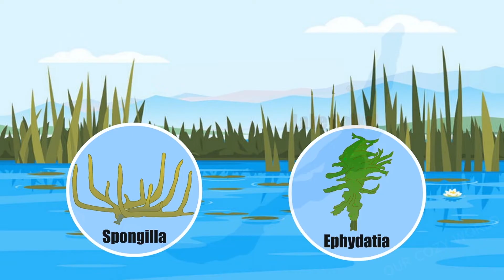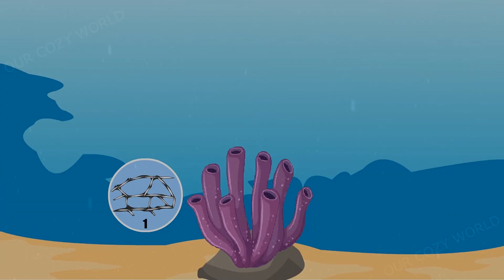Sea Sponges | All About Sponges | What Is a Sponge? | The Wonderful World of Invertebrates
The word "sponge" for most people is associated with synthetic kitchen sponges. In fact, sponges are not just a piece of foam rubber. In this informative video, you will learn that this name originally belonged to the most ancient marine animals. They lack a brain and the ability to move, however, despite this, they have found unusual ways to adapt to life in the depths of the sea. This video from the series "The Amazing World of Invertebrates" tells not only about the biology of sponges, but also reveals the most interesting facts about these strange creatures of nature.